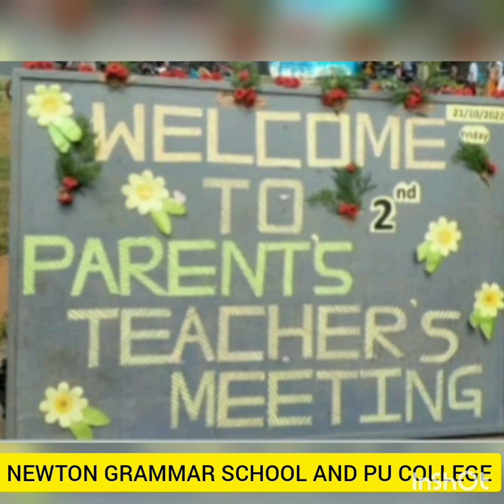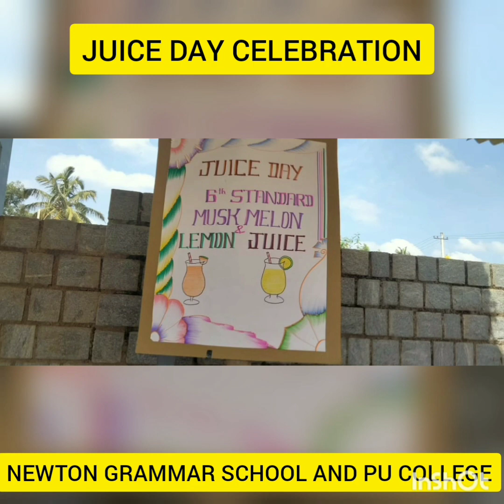The PTM meeting along with a dolls exhibition and juice preparation was a success......